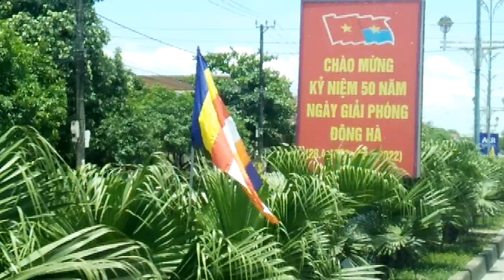HIỀN MẪU HỘI HOA YÊN BÁI CẦU NGUYỆN KHẤN TRƯỚC LINH ĐÀI ĐỨC MẸ LA VANG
Đoàn hành hương Hiền Mẫu hội hoa Giáo xứ Yên Bái từ miền Tây Bắc xa xôi vượt gần 1000 km để về bên Linh đài Đức Mẹ La Vang cầu nguyện, khấn xin đầu tháng 5-2022 @Hieptaybactv